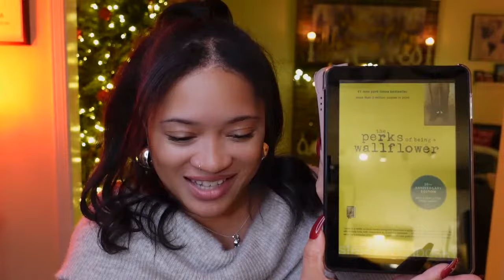The Perks of Being a Wallflower | What's Anya Page? Book Club Live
EXAM STUDY PREP (that I use)//